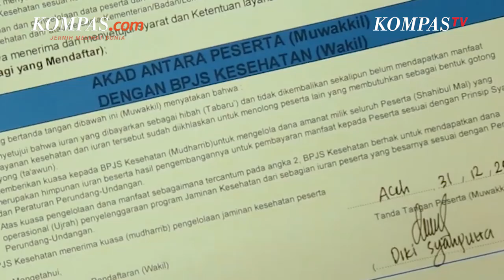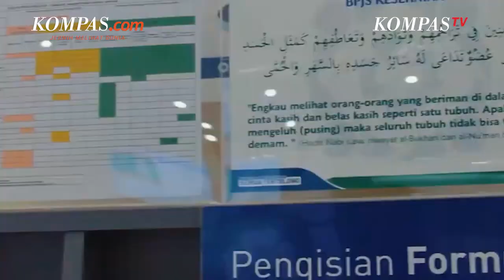Sederet Aturan Baru BPJS Kesehatan, Penghapusan Kelas hingga Iuran Sesuai Gaji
Pemerintah berencana  menghapus kelas kelas Badan Penyelenggara Jaminan Sosial (BPJS) Kesehatan yang telah diterapkan.

Kebijakan ini akan dimulai pada Juli 2022. Penghapusan kelas 1,2 dan 3 pada BPJS Kesehatan, kemudian akan diganti dengan Kelas Rawat Inap Standar (KRIS). Kebijakan penghapusan kelas ini berdasakan prinsip kesetaran.

Sementara itu iuran yang harus dibayarkan oleh peserta tidak lagi berdasakan kelas, namun berdasarkan besaran gaji yang diterima.

Penulis : Ahmad Naufal Dzulfaroh
Penulis Naskah: Novyana Nurmita Dewi
Narator : Novyana Nurmita Dewi
Video Editor: Adimas Afif Nugroho
Produser: Firzha Ananda Putri